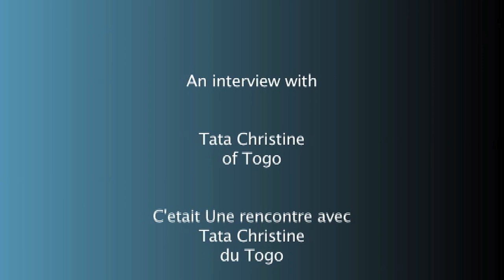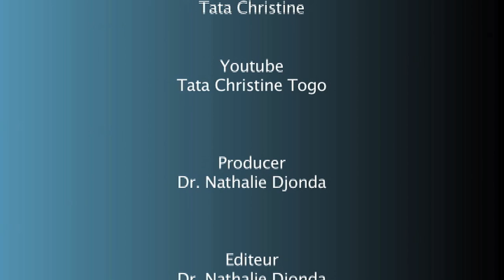L'artiste togolaise Tata Christine nous parle de sa carriere